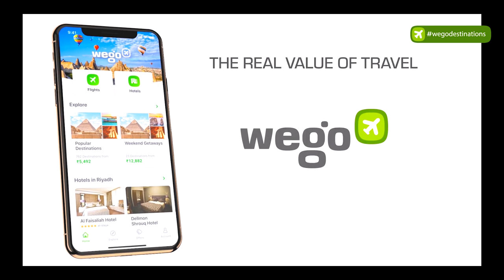Mt. FUJI | Inside Japan Ep 04: Cycling at Lake Kawaguchiko | WEGO Travel Series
Fuji Five Lakes and a bicycle to see it all! Come see the autumn in bloom at Lake Kawaguchiko in this episode, in association with Wego.

Did you know, Wego has the World's fastest loading travel mobile site - useful for last minute bookings and/or in low connectivity areas.

Video Shot & Edited by: @Themoonchasersofficial